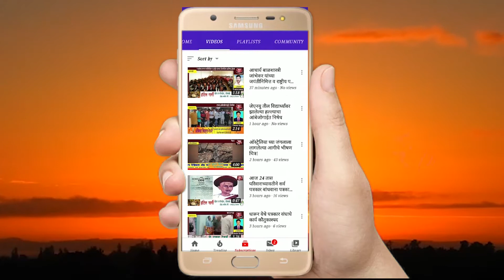सोलापूर जिल्ह्यातील सर्व ग्रामपंचायतीच्या 5% अपंग निधीबाबत प्रहार संघटना आक्रमक